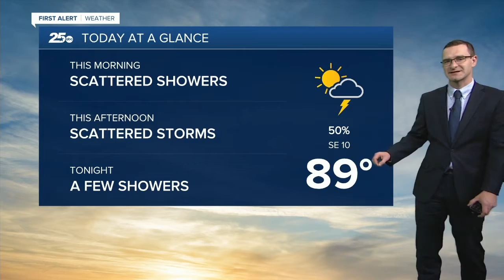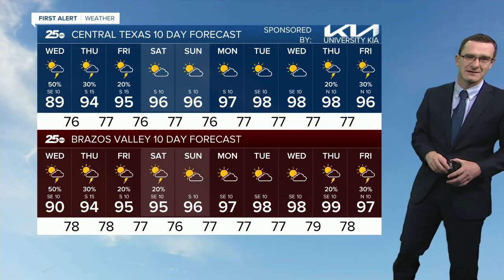First Alert 25 Weather